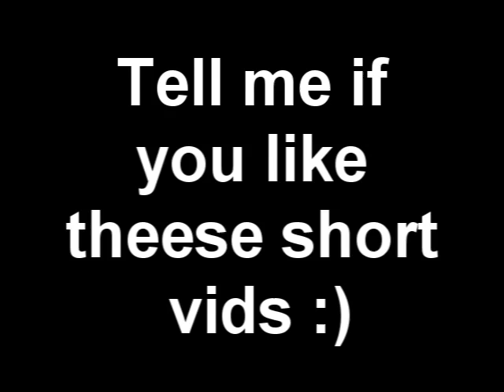Youtube Shorts: Tips and Tricks! Ocarina of Time easy rupees!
Hey guys! This is episode 1 of a new series I am starting (if you peeps like it) where I show you guys some tricks in certain games. Most of the time the tricks will be from the game I am currently LPing which is why in this episode I will show you an easy money trick in the Ocarina of Time. I do realise that there are many other tricks to get rupees in Zelda easily, but I decided to show you people this one as I didnt even know about it! Hope you enjoy and any feedback will be much appreciated (good or bad).

~Ciao